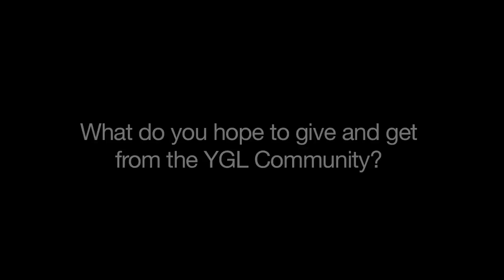YGL 2012 - Valerie Keller